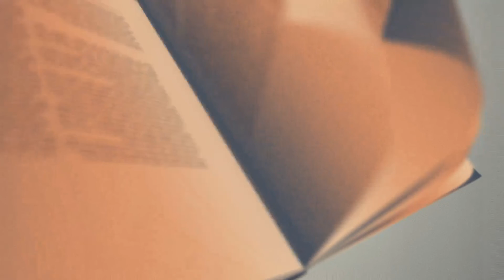Children's Time 061222